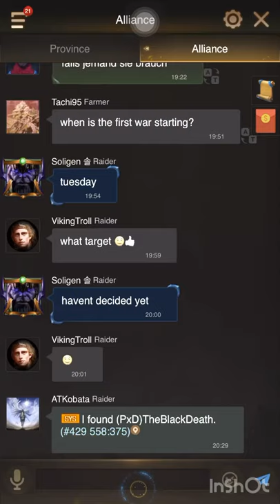Rise of empire| s448 emperor vs s432 emperor